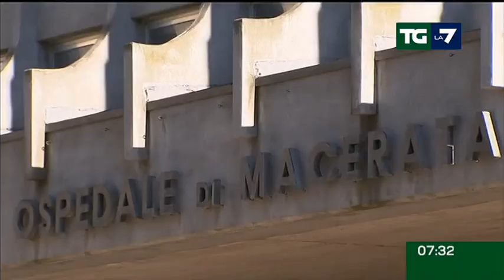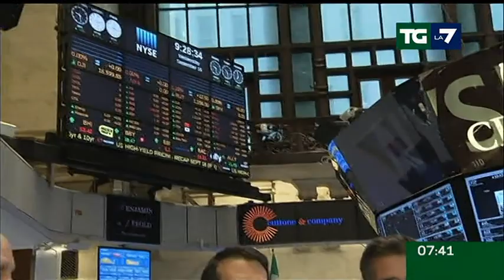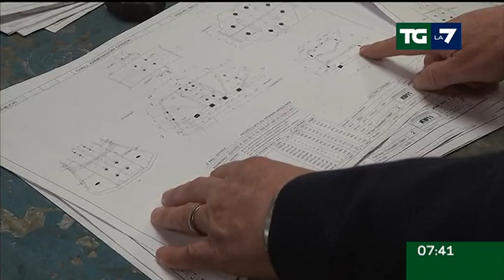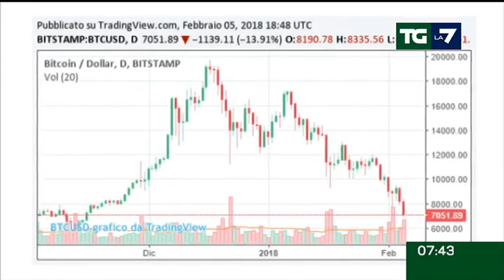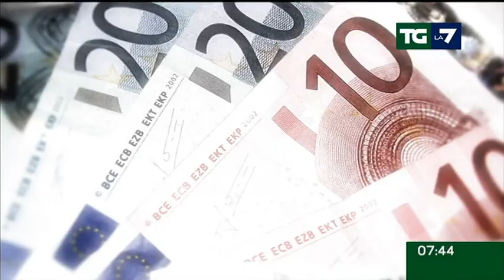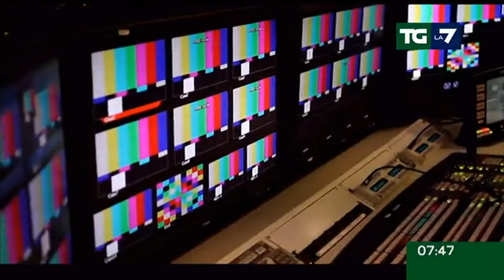Edizione delle ore 07.30 del 06/02/2018